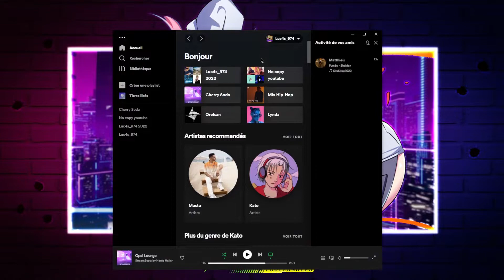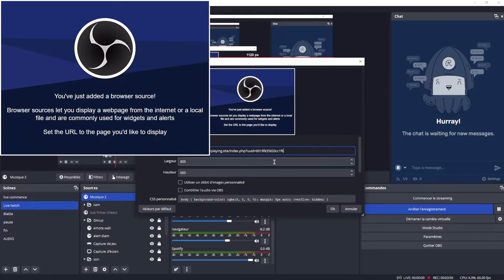[TUTO] Afficher la Musique Sur Son Live | OBS & Streamlabs OBS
▬▬ Mes Réseaux ▬▬

▬▬ Me Soutenir ▬▬

( ATTENTION c des méthode pour me soutenir avec de l'argent donc pas remboursable )

▬▬ Recommandations ▬▬

►N'hésite pas à liker et à partager à tes amis si tu as aimé. 🔗
►Et surtout prend soin de toi , C'est le plus importent ❗️

▬▬ Les # Pour le Référencement ▬▬